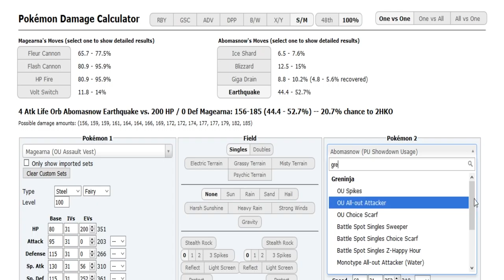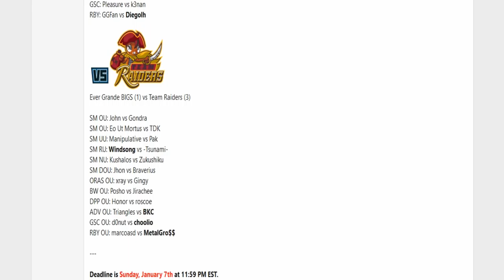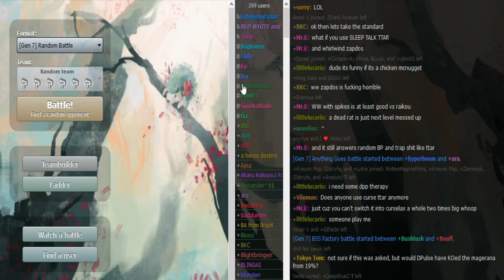Smogon Premier League 9-Week 1: Poek vs FlamingVictini (Ultra Sun&Moon OU) w/Dokkerich